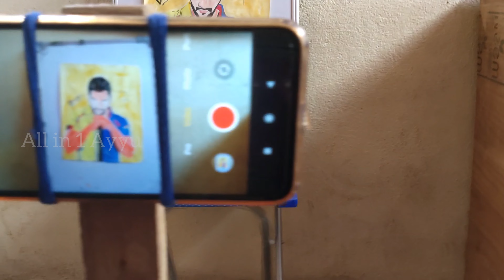How I SHOOT MY YOUTUBE VIDEOS WITH PHONE,I Made 0Rs TRIPOD at Home for Beginners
How I Record My YOUTUBE Videos|Tips to Start From Zero With Simple Setup|Beginners

Shoot your YouTube video Professionally on Mobile in 2019 | Full Android Tutorial
In this video i am going to show you that how you can shoot professional video with your smartphone..with some extra tips..

How I Shoot My art Video
Tips to Start YouTube channel
Record video with Zero Money
Simple YouTube recording Setup
How to Become A YouTuber
How to get top angle shot for art
How to record drawing videos
Start art YouTube channel
How to become a artist
How to become a art YouTuber
Things you need to shoot a YouTube video